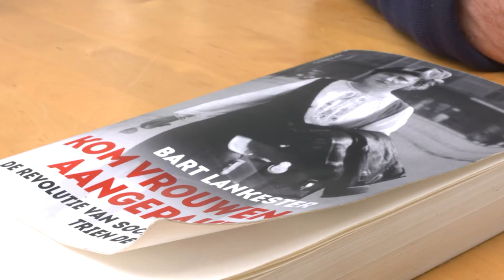Open Joodse Huizen | Hoorn | 4 mei 14.00 uur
Bart Lankester, auteur van het boek Kom vrouwen, aangepakt!, vertelt over het verzetswerk van Trien de Haan-Zwagerman. Zij maakte deel uit van de Sneevliet-groep en was een van de vroege feministen. Tijdens de oorlog verborg ze tussen de twaalf en twintig onderduikers. Na een tip werd zij opgepakt en kwam in kamp Ravensbrück terecht. Trien overleefde de oorlog.